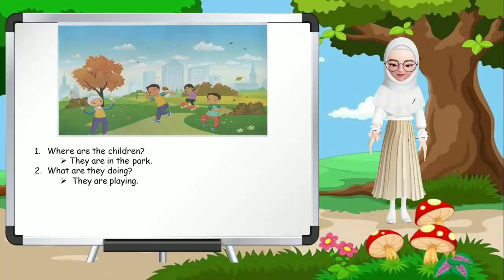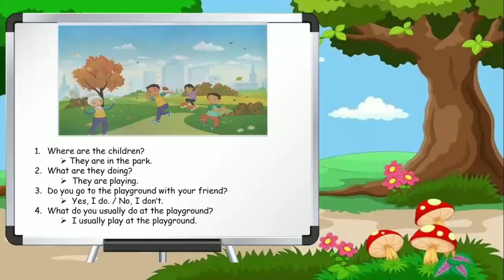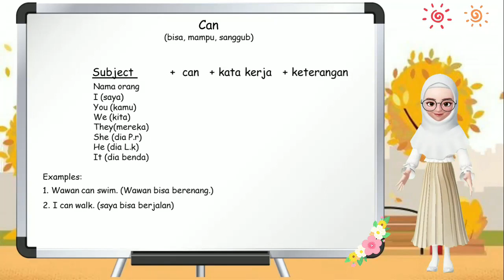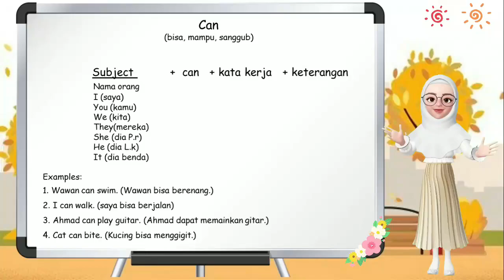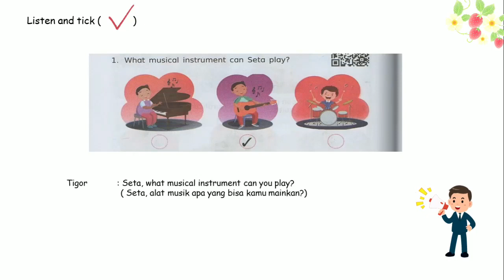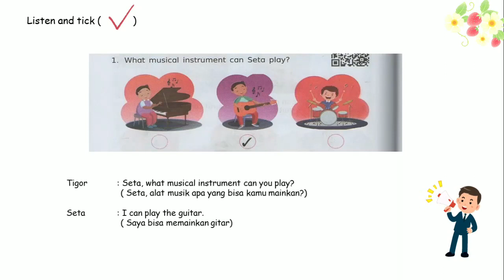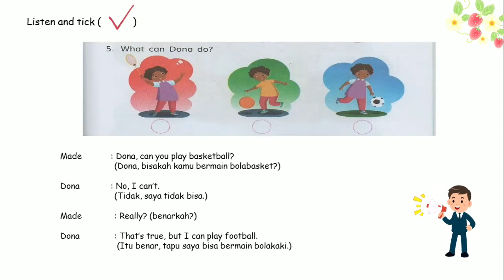BAHASA INGGRIS KELAS 5 SD GROW WITH ENGLISH BOOK 5 LESSON 7 I SOMETIMES GO JOGGING PART 1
Assalamualaikum anak-anak,
Divideo kali ini kita belajar BAHASA INGGRIS UNTUK KELAS 5 SD. yang kelas 5 mari merapat, hehehe
Kali ini kita belajar BAHASA INGGRIS KELAS 5 SD GROW WITH ENGLISH BOOK 5 LESSON 7 I SOMETIMES GO JOGGING PART 1 Pada Lesson 5 ini kita akan belajar cara membuat kalimat dengan kata CAN. Untuk lebih jelas tonton video BAHASA INGGRIS KELAS 5 SD GROW WITH ENGLISH BOOK 5 LESSON 7 I SOMETIMES GO JOGGING PART 1 sampai selesai yaaa.

Semoga video BAHASA INGGRIS KELAS 5 SD GROW WITH ENGLISH BOOK 5 LESSON 7 I SOMETIMES GO JOGGING PART 1berkah dan bermanfaat, aamiin